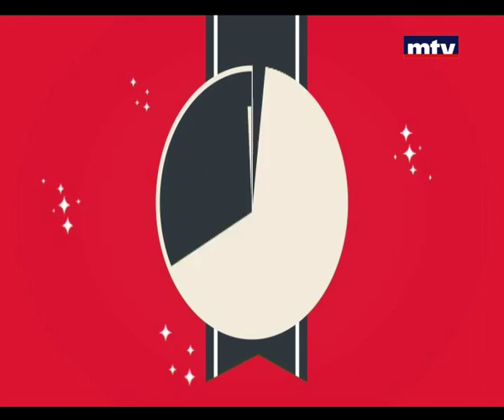RendezVous - Philippe Lavil - 23/11/2014